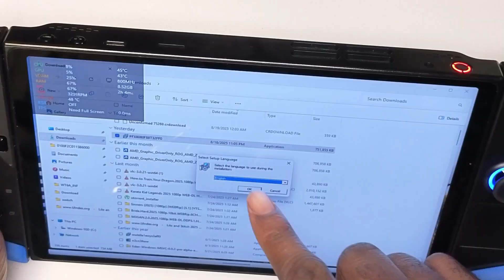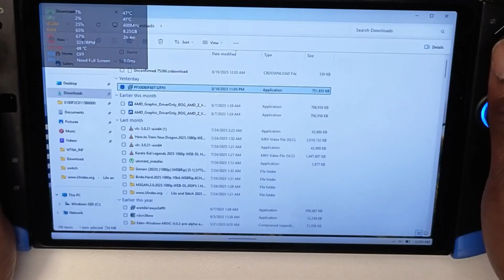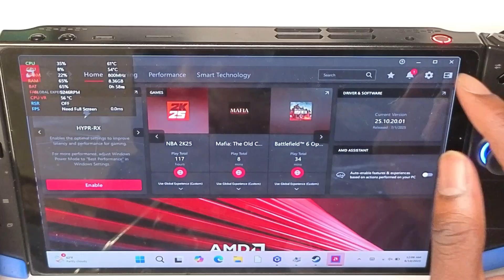Lenovo FINALLY Released NEW OFFICIAL AMD Drivers For The Legion Go! Easy Install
In this video, we showcase how to install the new official Legion Go drivers from Lenovo.